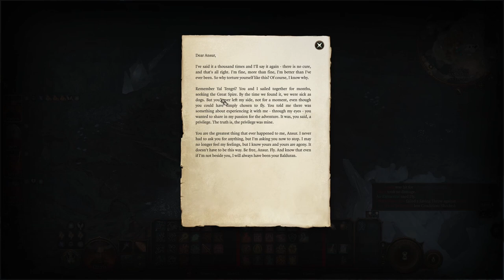Triệu hồi rồng thần Ansur - BG3 Wyll playthrough